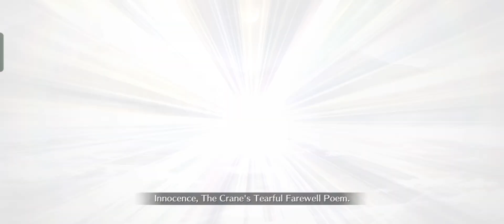Fate Grand Order - Arctic Memory Challenge Quest ( summer 7)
1 try and summer musashi carry me